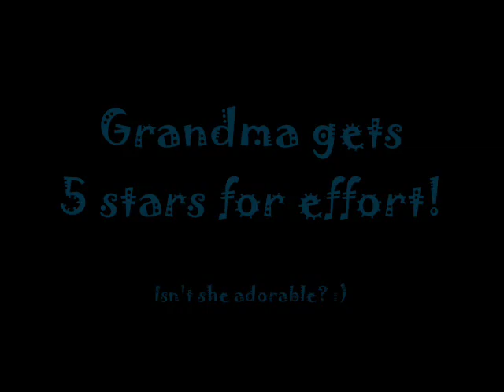When I'm 64 - The Beatles (Ukulele Cover) *FEAT. GRANDMA*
My Grandma is very pleased to have an 'article' on the internet. This is our entry for thejumpingflea's "Play the Beatles, win a uke!"

We used our CREATIVITY on the lyrics.
What we lack in talent we make up for with ENTHUSIASM.
And Grandma definitely gets an 'A' for EFFORT!

Before you go telling me that the song should go "when I'm 64"... what good is 64 when my Grandma is almost 90? ;)